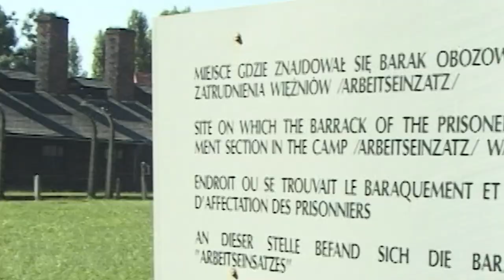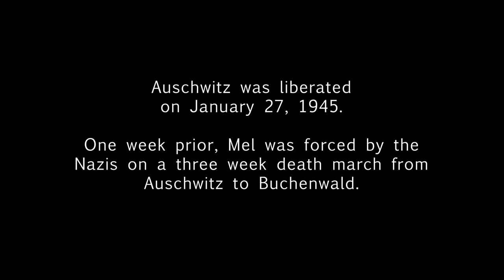Liberation 75th Anniversary - Live to Tell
On April 11, 1945, at 2:30 p.m., misery, torture, starvation and death were to come to an end in Buchenwald.  That was the moment to remember ! Liberation... In Honor of Mel Mermelstein - survivor of Auschwitz-Birkenau, liberated from Buchenwald.